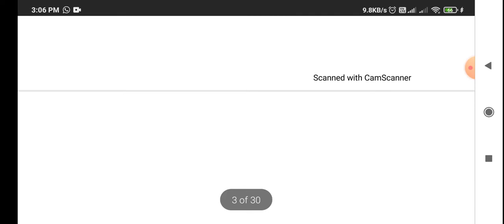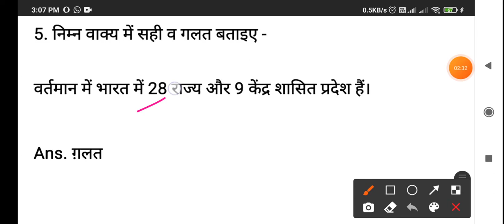WORKSHEET 72 S.S.T Class-9th SOLVED DATE 31/12-2020 SST worksheet 72 31/12/2020 SST WORKSHEET 72.